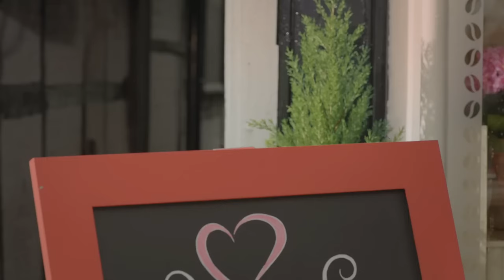Taller and Taller | Twirlywoos | Cartoons for Kids | WildBrain Little Ones